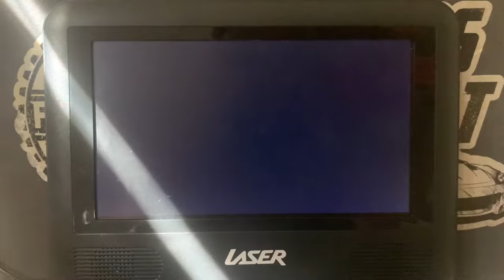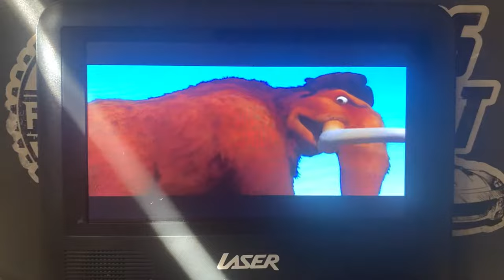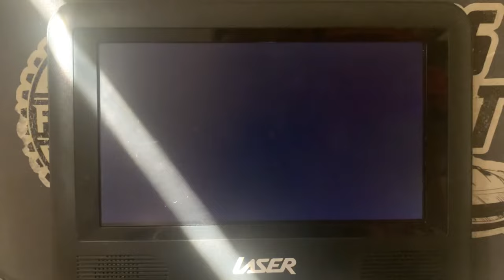Ice Age (2002) Theatrical Trailer 2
A Special Feature From Ice Age 2001 DVD Australia

The story revolves around sub-zero heroes: a woolly mammoth, a saber-toothed tiger, a sloth and a prehistoric combination of a squirrel and rat, known as Scrat.